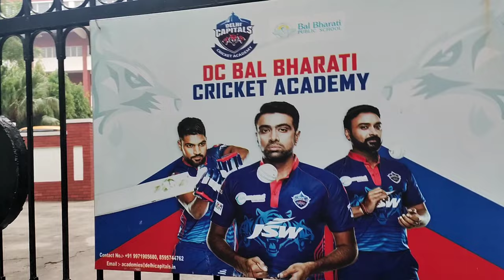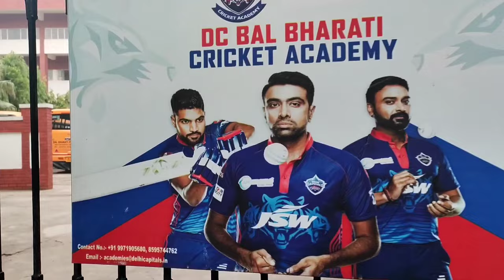LCA vs Delhi Capitals Cricket Match || Vlog 96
LCA vs Delhi Capitals Cricket Match